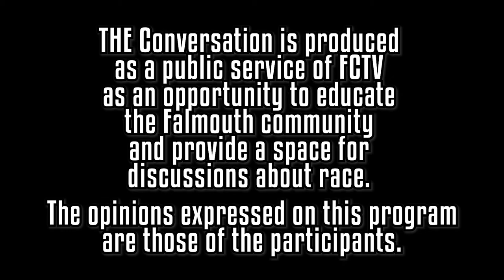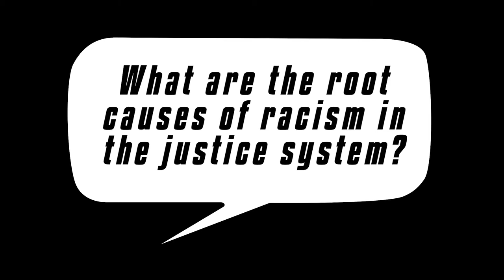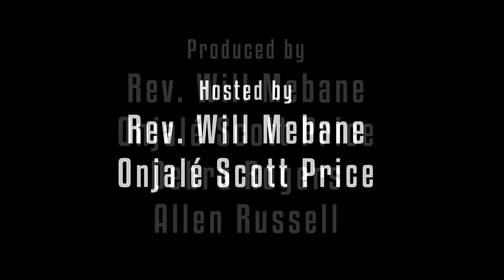THE Conversation: Racism in our Justice System - Episode 10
In an ongoing effort to foster dialogue and educate our community on racial justice issues, Falmouth Community Television (FCTV) presents the tenth episode in a series of programs entitled THE Conversation. Co-hosted and co-produced by Onjalé Scott Price and The Rev. Will Mebane, the series offers a timely dialogue on race with a local focus. The topic of this episode of THE Conversation is “Racism In The Justice System.”

Ms. Scott Price is the COO of Mizar Imaging in Woods Hole. Rev. Mebane is the rector of Falmouth’s St. Barnabas’s Episcopal Church.

Joining the co-hosts for the tenth episode of THE Conversation are guest panelists Miranda Alves and Robert Cutts. Rev. Nell Fields, Brenda Nolan, and Robert Mascali also appear on the program. The discussion in this edition of THE Conversation focuses on the questions: “What are the root causes of racism in the justice system?” and “How do we eradicate racism in the justice system?”

Miranda Alves is a co-founder of Cape Cod Voices, a community organization created by women of color who have grown up on Cape Cod. Cape Cod Voices focuses on bringing black and brown voices into the center of the conversation on race, combating and educating about systemic and institutional racism issues on Cape Cod, and advocating for students of color in local schools. Miranda grew up in Bourne and currently lives in Falmouth.

Robert Cutts was raised in Harwich by his grandmother and his aunt, Cape Cod civil rights activist  Eugenia Fortes. He is a 1977 graduate of Harwich High School. Robert spent six years in the U.S. Army stationed in Germany as an officer in the Military Police. In 1985, Robert began a 30-year career working for the Fairfax County Sheriff's Office in Fairfax, Virginia. In 2014, he retired and returned to Cape Cod, where he resides in Bourne. He is currently writing a book about his experiences entitled The Darkness Of Being Black In Law Enforcement. Robert is also a six-time world champion powerlifter. He enjoys working to educate youth and help them understand how members of law enforcement think.